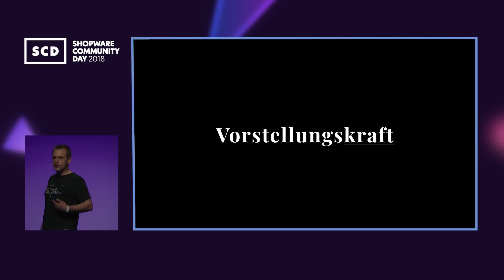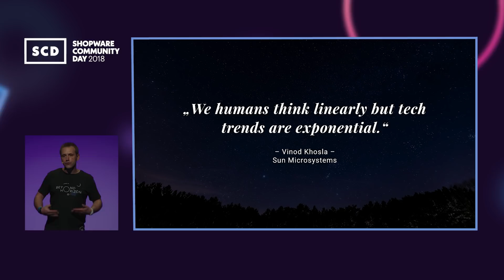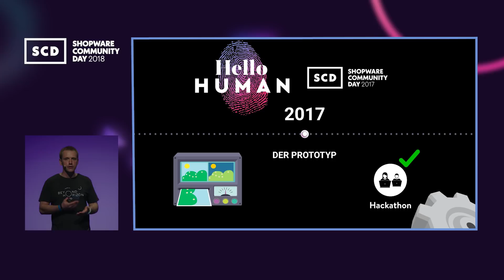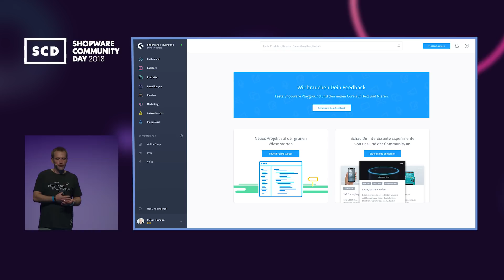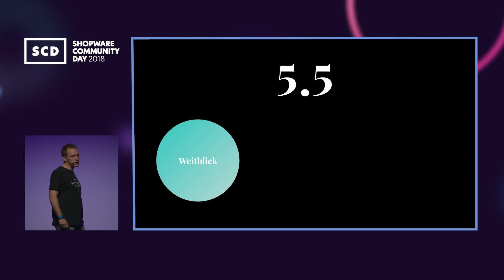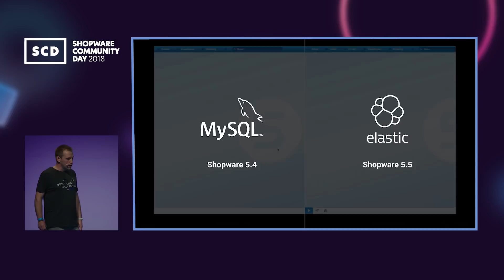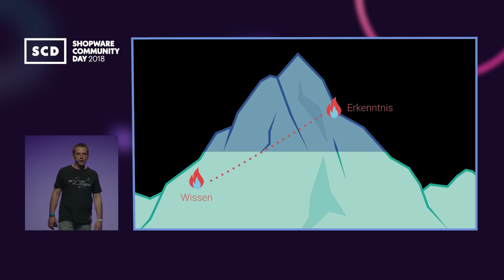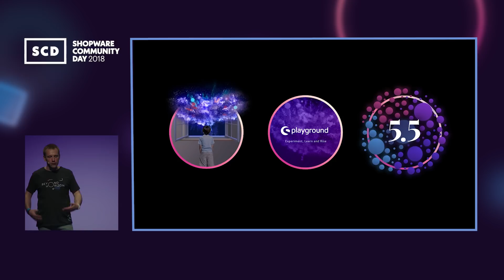Stefan Hamann: Keynote - Shopware Community Day 2018 (DE)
Opening Keynote - Beyond Horizon

Die Bewahrung der kindlichen Vorstellungskraft und den Mut zu haben, über unsere eigenen Grenzen hinauszugehen, sind die entscheidenden Faktoren, um aus Ideen zukunftsfähige Projekte entstehen zu lassen. In seiner Keynote wird Stefan Hamann zeigen, warum jeder seine Kreativität erhalten sollte, wie Shopware seine Vorstellungskraft nutzt und woran derzeit konkret geforscht und entwickelt wird. Seid gespannt auf das nächste Release und darauf, was Euch in naher Zukunft erwartet.

- Stefan Hamann, Founder & CEO, Shopware

Impressum:

Der Shopware Community Day ist eine offizielle Veranstaltung der Shopware AG.